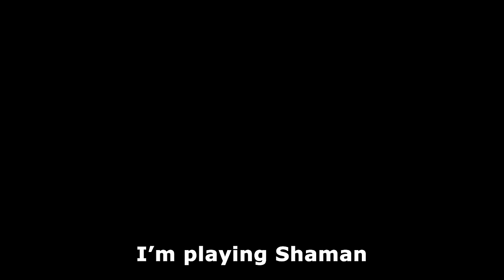FOR HONOR - Brawls with Feats with Body Swaps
FOR HONOR - Brawls with Feats with Body Swaps (April Fools)

EPIC Outro Music made by INNESX!